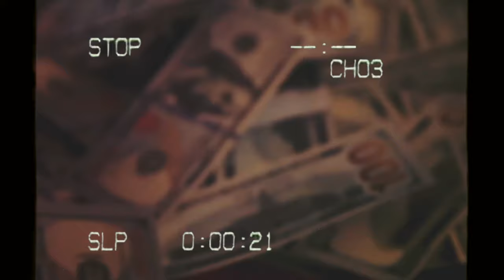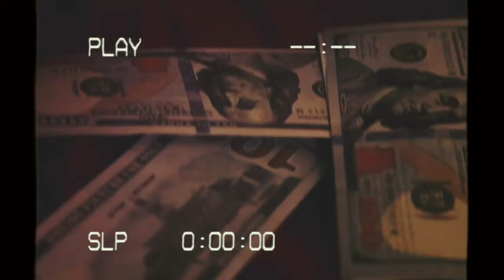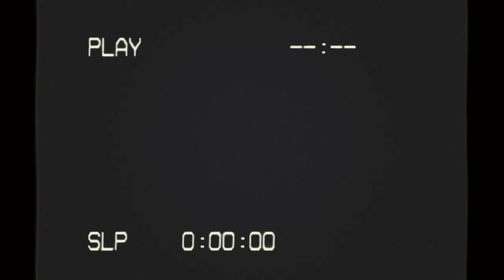DJ MUGGS x MEYHEM LAUREN x MADLIB - Big Money (Official Video)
BIG MONEY

MIXED BY DJ MUGGS + RICHARD "SEGAL" HUREDIA

FROM THE ALBUM "CHAMPAGNE FOR BREAKFAST"

DIRECTED BY DANNY SALAZAR & GIANCARLO LOFREDO

EDITED BY ART MORERA